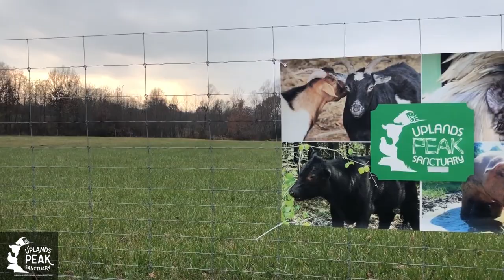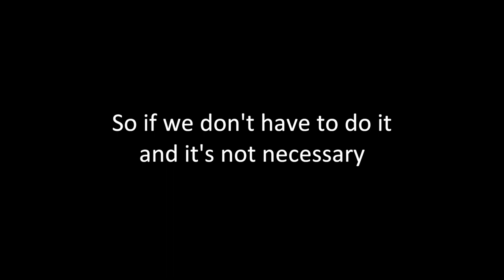Two Baby Pigs With A Chance (Incredible Pig Rescue)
It's not often animals that are raised for slaughter escape.  This is a story of two pigs who are not only good friends, but through a series of fortunate circumstances manage to do just that.

Links to follow PEAK's important work are below 👍

➤ The playlist section organizes my videos by type